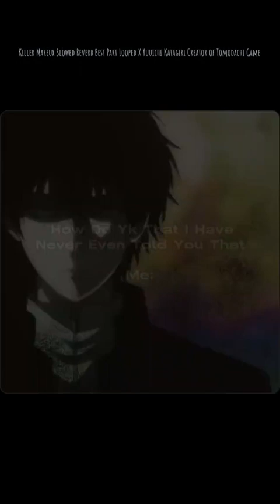KILLER by Mareux [ Slowed+Reverb ] BEST PART Song LOOPED ❗X Yuuichi Katagiri「AMV」Remake